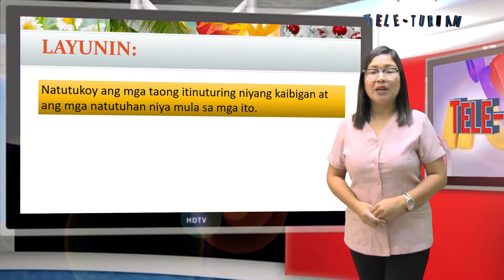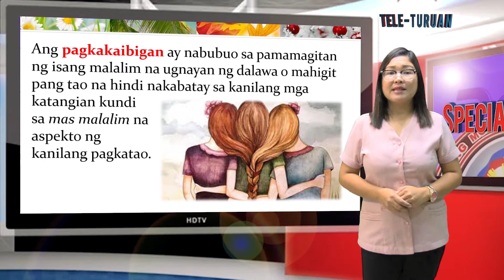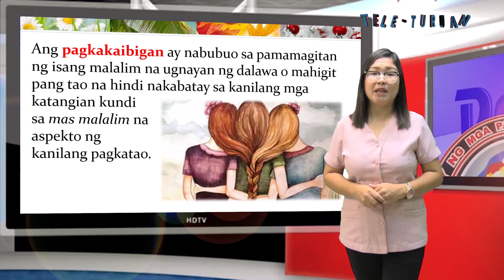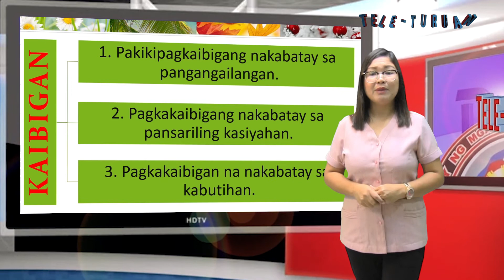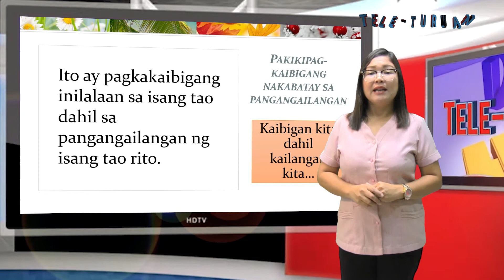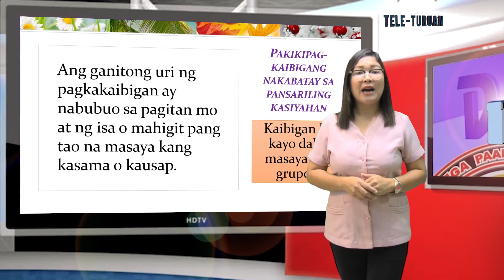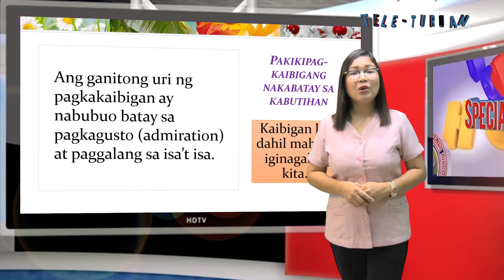Grade 8 ESP Pakikipagkaibigan Part 1 Laguna Largo